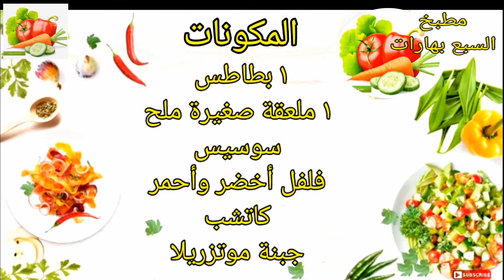وجبة فطار أو عشاء لذيذة جدا وبمكونات بسيطة هتقومى تعمليها بعد الفيديو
طريقة عمل وصفة سهلة وسريعة للفطار أو للعشا بمكونات بسيطة جدا وطعمها روعة هتعجب كل اللى يدوقها